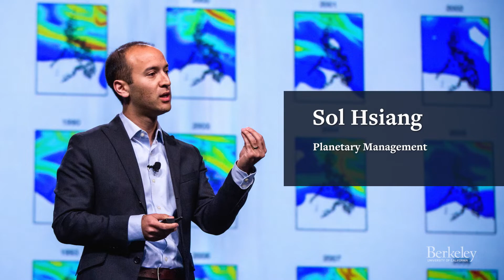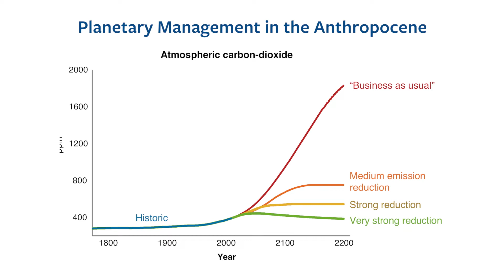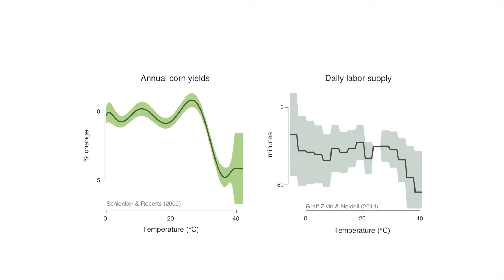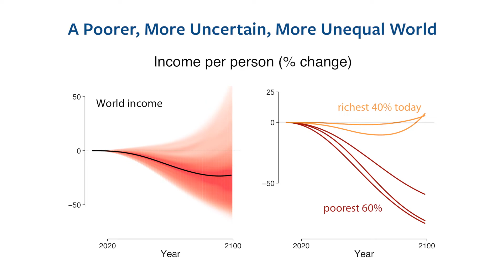Planetary Management: Sol Hsiang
Today, we need to make intelligent management decisions about how we are going to manage our planet. Fortunately, powerful computing technologies now allows us to see with clarity what lies ahead, and to make informed choices about what path to take. We forecast a 20 percent decline in global income by the end of the century. And the most intense economic losses will be experienced in places where it is already hot and economies are already stressed. The vast brunt of the global economic burden will be borne by the poorest 60 percent of people around the world, widening global economic inequality. Our challenge is to use our unprecedented access to data analysis and information technologies to make truly informed decisions about the world we want to live in and leave for Series: "Cal Future Forum: Our Changing World" [12/2017] [Show ID: 33084]